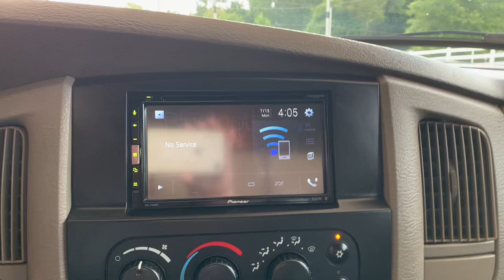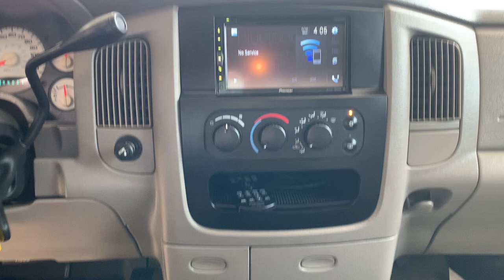2005 Dodge Ram 1500 For Sale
Stock